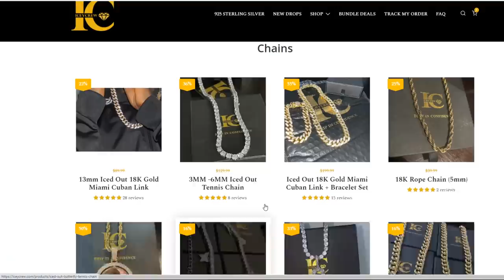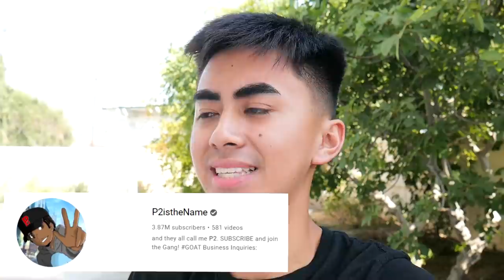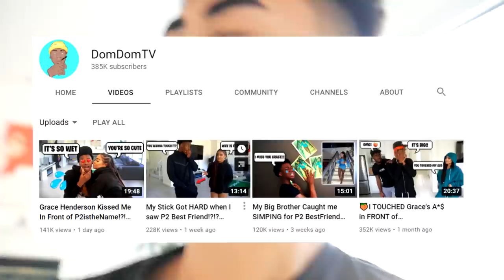I Asked My Best Friend If I Can DATE his CRUSH! *GONE WRONG*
Asking P2isthename if I can DATE his GIRL BESTFRIEND @gracehendersxn  PRANK😍

~Coryxkenshin